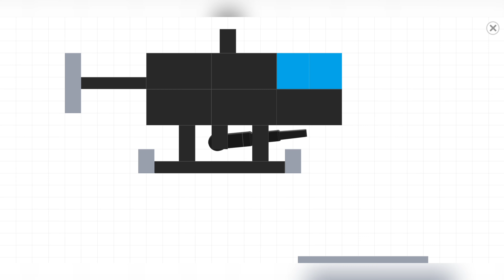Labo Brick Tank Game - Gameplay Create a Helicopter #6